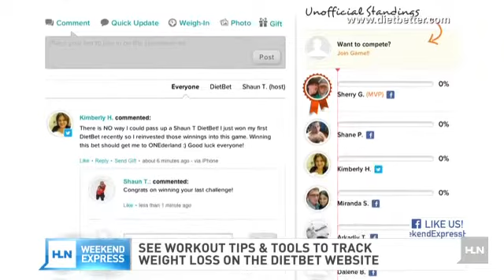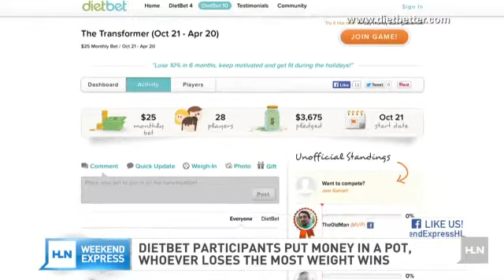RAW Shed the pounds with Shaun T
You know him best from his heart thumping, body rocking workout Hip Hop Abs. Now, Shaun T has come up with a weight loss challenge with a twist.